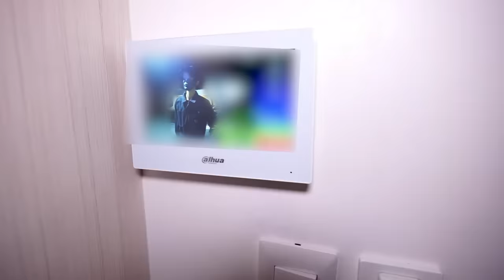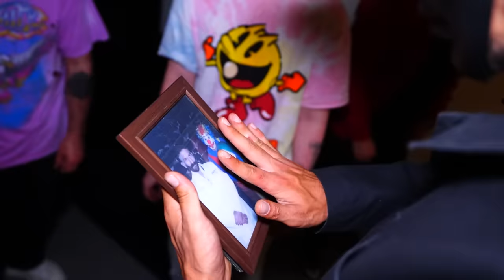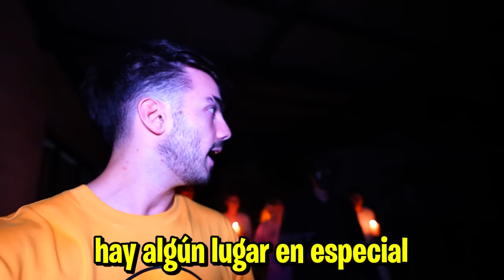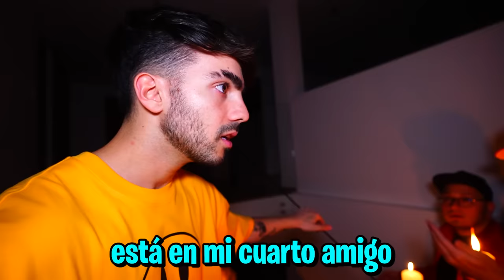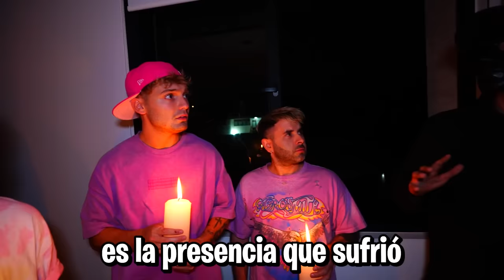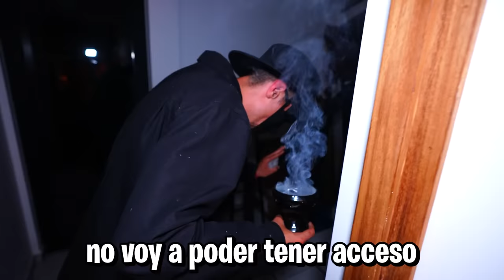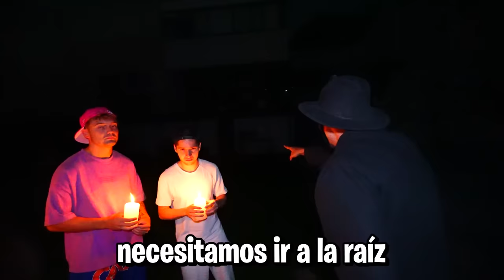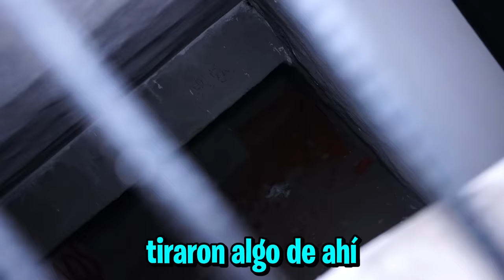UN BRUJO HACE UN RITUAL EN MI CASA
hola amigos, en este video llamamos a un brujo para que revisara mi casa

Fede